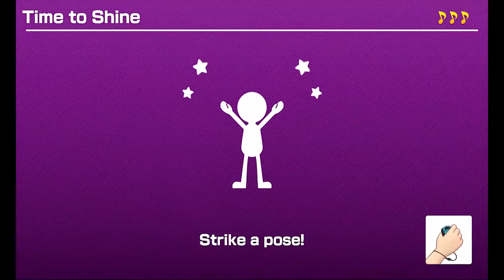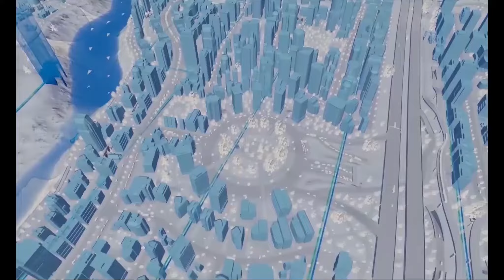Nintendo Direct 9-13 Reaction!!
Animal Crossing, Luigi's Mansion 3 and New Super Mario Bros. U Deluxe!!